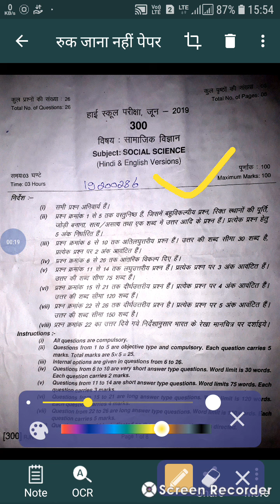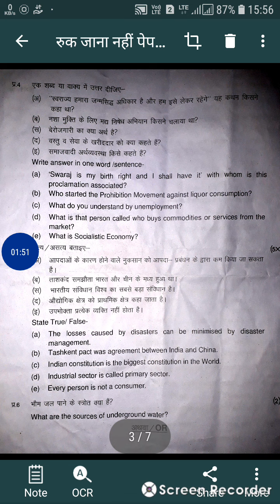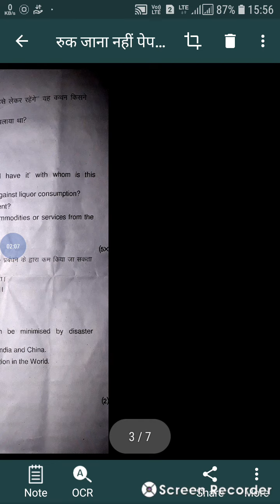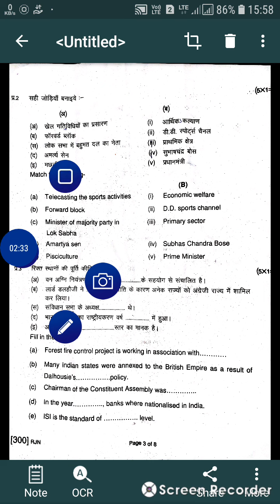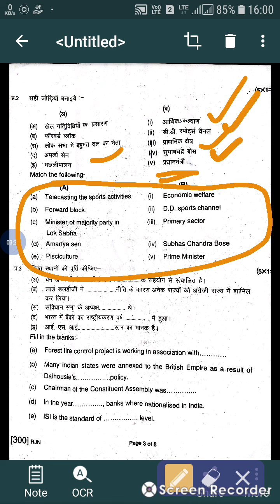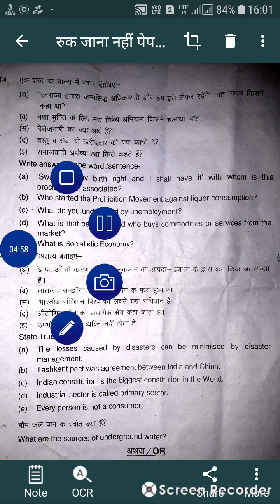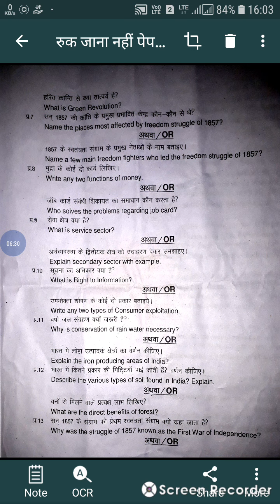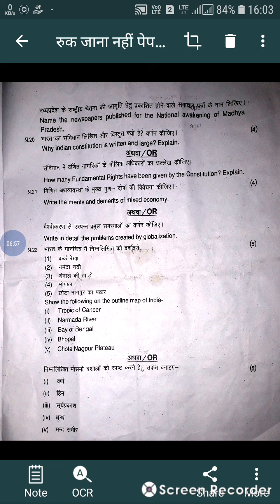supplementary paper 2019 class 10 social science mp board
supplementary paper class 10 social science mp board,

Sk teach
class 10 math important question for supplementary paper 2019

-by gaurav sir-

   like _share_comment

class10,
class12,
bsc ka result kaise dekhe,
Mobile se result kaise dekhe,
How to chake results mp board hindi,
How to chake mp board result,rul jana nhi yojna,ruk jana nhi yojna part 3,ruk jana nahi yojna kya hai,ruk jana nahi yojna 2019 form last date,ruk jana nahi ki marksheet kaha se milegi,ruk jana nahi paper 2018,2018 board exam question paper,2019 board exam question paper,2018 board exam question paper